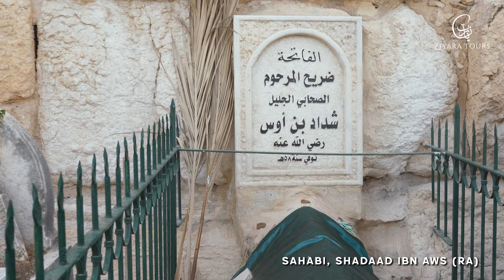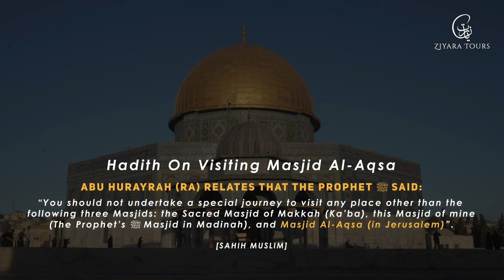Masjid Al-Aqsa | Palestine Promo | 4K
We at Ziyara Tours invite you to embark on 'A Journey Of A Lifetime' to Masjid Al-Aqsa, the illustrious jewel in the crown of Palestine.

🔹 About This Sacred Journey 🔹
Join us as we tread the paths of Prophets, and immerse ourselves in the sanctity of the Al-Aqsa Compound, the third holiest site in Islam after Mecca and Medina. This enchanting sanctuary, blessed by the footsteps of Prophet Muhammad ﷺ during his Isra and Miraj journey, beckons your heart with its spiritual aura. This is not merely a tour, but a journey of reflection, devotion, and spiritual fulfilment.

🔹 Delve into History & Spirituality 🔹
The Al-Aqsa Compound houses the magnificent Dome of the Rock, the Qibli Mosque, and the Marwani Prayer Room. Imagine praying where Prophet Muhammad ﷺ led the congregation of Prophets (A.S), and absorbing the spirituality that radiates from every corner. Our guided tour offers you insights into the history and profound Islamic significance of this sacred space.

🔹 Tour Highlights 🔹
Jummah in Al-Aqsa
Maqams of Prophets: Nabi Ibrahim, Nabi Musa, Nabi Yunus, Nabi Ishaq (AS)
Sacred Chamber of Sayyida Maryam (AS)
Buraq Wall
Masjid Omar (RA)
Home Of Salahuddin Al-Ayubi
Home of Imam Al-Ghazali

🔹 All-Inclusive Packages 🔹
Amazing Hotel Inside The Old City Of Jerusalem
Rooftop Overlooking Masjid Al-Aqsa
Breakfast
Dinner
Transfers
Qualified Scholars
Coach Tour
Walking Tour

🔻Embark on this soulful journey. Secure your place and book now!🔻